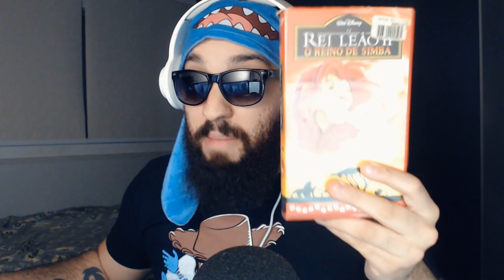SUA INFÂNCIA SERÁ TOTALMENTE ARRUINADA 😨 | Disney.EXE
[ MEU SETUP]

2 Memórias Corsair Vengeance LPX, 8GB, 2400MHz, DDR4, CL16

[ CRÉDITOS ]